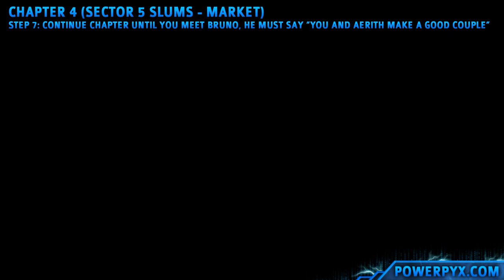Crisis Core Final Fantasy VII Reunion - Good Match for Aerith Trophy / Achievement Guide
Crisis Core Final Fantasy VII Reunion Good Match For Aerith Trophy Guide / Achievement Guide - Told by Bruno that you and Aerith "make a good couple." [Bronze]

Chapter 4

In Chapter 4, in the Sector 5 Slums Market area, you must reach high affection with Aerith. Aerith affection will go up by +10 for interacting with each of the three shops when looking for Bruno, +1 for each time you select "Wait" when you talk to the girl (+10 total), +2 for each Potion given to the boy (+10 total), and +5 for choosing the first option when you speak to Aerith, or +10 for choosing the second option. This is +60 by the time you get your wallet back. You then get +5 every time you make perfect perfume (Master Blender trophy), +5 for getting the fastest time on the materia collection (Godlike trophy). Craft the Perfume 3 times in a row perfectly without miscounting the number of drops (Drip = 1, DripDrip = 2, Splash! = 10). This brings you to 75 Affection total. Leave the market and continue with the chapter until you reach the end of Sector 5. There you will run into Bruno, during the dialogue he must say "You and Aerith make a Good Couple". If he says you are an "okay couple" you missed something or blended bad perfume (if you miscount the drops during perfume blending Aerith won't like it and this can reduce your affection).

All Crisis Core FF7 Reunion Trophies & Achievements:

My Living Legacy
Acquired all trophies.

Won a battle for the first time.

Prove Your Honor to Me
Performed a limit break for the first time.

Got Materia Fusion Down
Performed materia fusion for the first time.

Overpowered
Dealt 99,999 damage to an enemy.

Limit Break Collector
Obtained all DMW images.

DMW Master
Achieved 100% progress for all DMW.

Missions Completed: 25%
Completed 25% of all missions.

Missions Completed: 50%
Completed 50% of all missions.

Missions Completed: 75%
Completed 75% of all missions.

Mission Completionist
Completed 100% of all missions.

Shop Completionist
Unlocked all shops.

Mail Completionist
Received mail from all senders.
Genji Equipment
Collected all Genji equipment.

Hero of the Wutai War?
Received highest evaluation from Lazard for Assault on Fort Tamblin.

Fan Club Aficionado
Joined every fan club.

Master Mako Stone Miner
Prevented the Materia Room from being shut down.

Banora Treasures
Collected all items and arrived at Angeal's house before the Banora airstrike.

Everyone's Hero
Saved everyone calling for help during the assault on the Shinra Building in Chapter 3.

First-Rate SOLDIER
Defeated all virtual data in the Training Room.

Precise Restoration
Achieved 100% recovery with the Mako Recovery Unit.

Of Significant Worth
Judged by Hojo to be a "SOLDIER member of significant worth" in the Fusion Chamber.

Cell Raider
Checked all cells on the 67th floor of the Shinra Building.

Wutai's Nemesis
Caught all the Wutai spies that had infiltrated Midgar.

Fan Club Savior
Helped every fan club continue their activities.

Midgar Full of Flowers
Constructed every flower wagon type.

Seven Wonders Expert
Learned about all of Nibelheim's Seven Wonders.

Cage Opener
Opened the path to the Cage of Binding.

Slicin' SOLDIER
Cut down every incoming shell.

Master Blender
Blended a perfume with the perfect amount of oil.

Bingo!
Guessed the exact number in the number-guessing game.

Godlike
Rated to have "godlike speed" in collecting materia.

Shinra's Squats Champion
Achieved victory against the SOLDIER 2nd Class in the physical fitness test.

Master Infiltrator
Infiltrated the mako excavation facility without being discovered once.

Immovable Object
Defeated all enemies in Defense of the Junon Perimeter.

Zack the Sniper
Did not allow a single gun bull head to escape while sniping.

Waterfall Chaser
Collected ten chests coming down the waterfall in the hills of Gongaga.

Good Match For Aerith
Told by Bruno that you and Aerith "make a good couple."

Divine Rule Broken
Defeated Minerva.

SOLDIER of Legend
Cleared the game in Hard Mode.